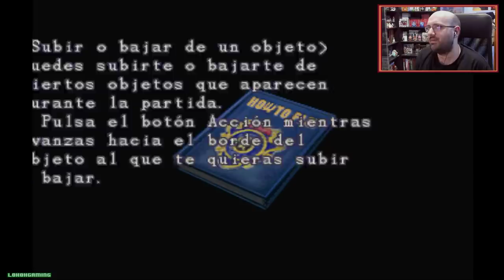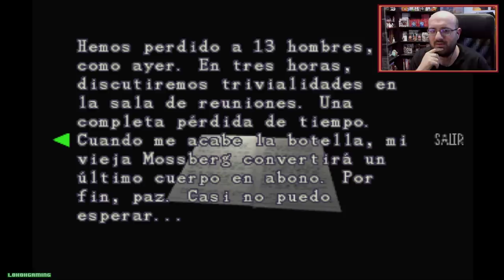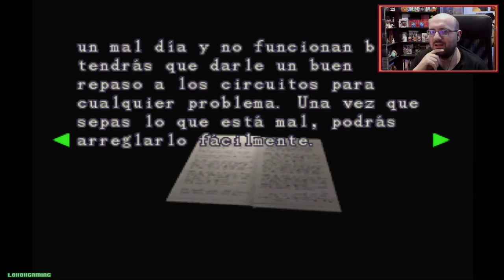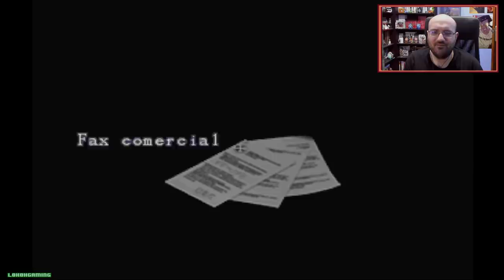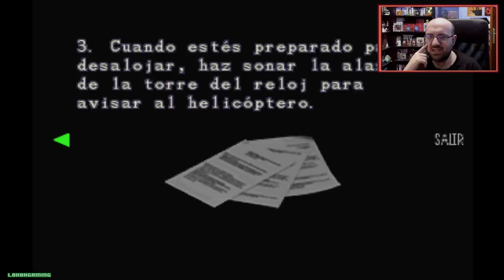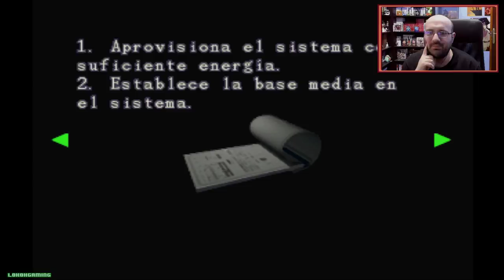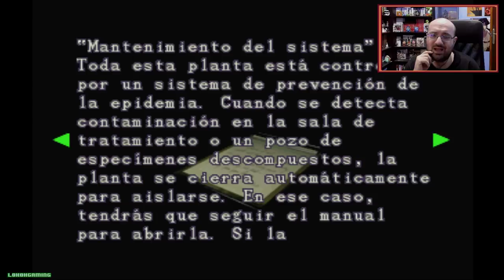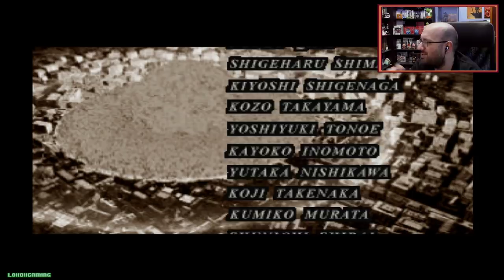Resident Evil 3 Nemesis - Directo Completo Dificil - Español - Clasico de Terror - Psx - Retro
Más Información abriendo la descripción del video.

Volvemos en Directo con el Resident Evil 3 original en su versión de PlayStation para revivir uno de los clasicos del Terror para continuar la historia d ela saga. ¡No te lo pierdas!

¿Quieres hacer un donativo al canal y no sabes como?

Donde encontrarme:
Gamertag Xbox: L0k0h
ID playstation: L0k0h360
Nintendo ID: L0k0hgaming
Steam: L0k0hgaming
Skype L0k0hgaming

Descripción Resident Evil 3

Únase a Jill Valentine, la heroína y sorprendente superviviente del famoso desastre en la mansión, mientras continúa su pesadilla. El próximo drama terrorífico de la exitosa serie Resident Evil®. Esta aventura única revela intrincadamente más del complot espantoso de Umbrella Corporation y se inicia tan sólo unas horas antes de los eventos de Resident Evil® 2.